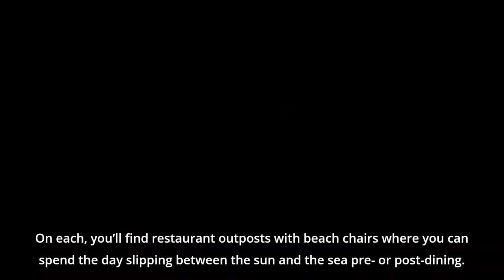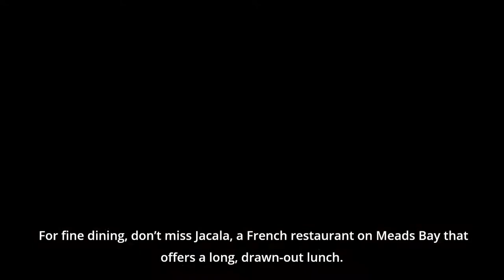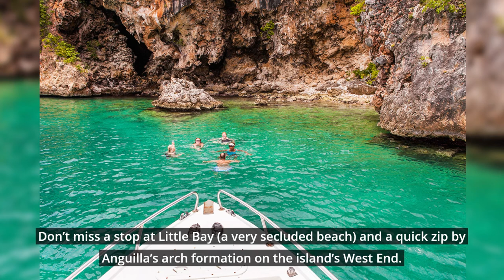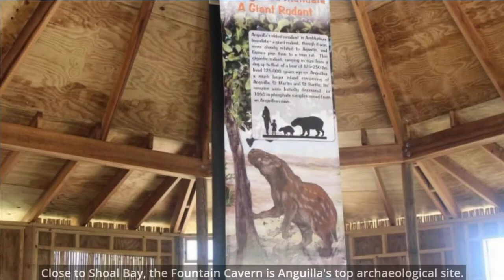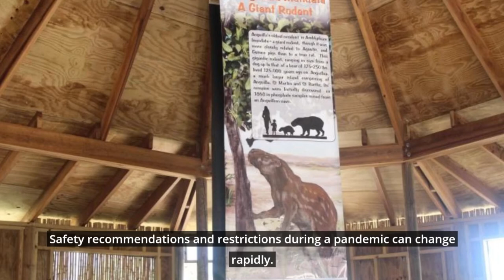BEST Things to do in ANGUILLA | Our Honest Recommendations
In this video, we listed the Best things to do in Anguilla for 2022. I made this list based on my personal opinion and tried to list the Best things to do in Anguilla for 2022 based on their price, quality, location, and more.

Links and chapters for the Best things to do in Anguilla for 2022 we mentioned in this video:

▶ 00:22 10. Discover Anguilla's famous beaches
▶ 01:26 09. Taste Anguilla's restaurants
▶ 02:01 08. Ember Restaurant
▶ 02:38 07. Explore the island by boat
▶ 03:42 06. Visit the numerous lost island
▶ 04:26 05. Uncover the beauty of Little Bay
▶ 05:31 04. Try Watersports
▶ 06:01 03. Get Pampered a the Spa
▶ 06:23 02. Dance all night long
▶ 07:27 01. Secret Things to do!!